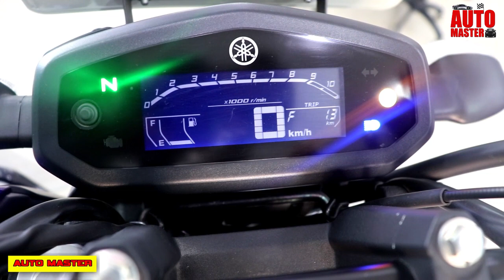Yamaha FZ V3 New Model 2019 Review Tamil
Yamaha FZ Version 3.0 Review Tamil 2019 | Yamaha FZ V3 Price india Tamil | Yamaha FZ V3 indian Price Tamil ,Yamaha Bikes 2019

Hi guys In this video i am going to show you the Yamaha fz version 3.0 In india 2019 watch the full video and click the bell and subscribe icon for more updated auto news